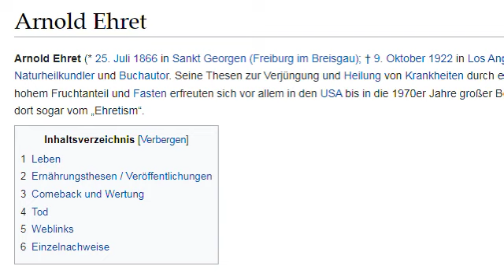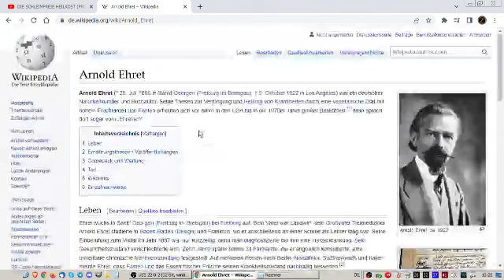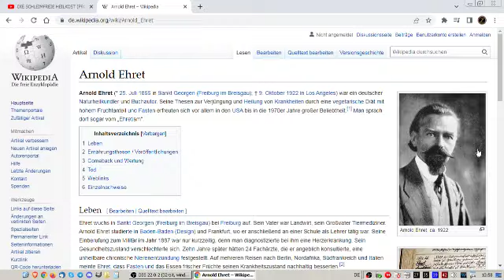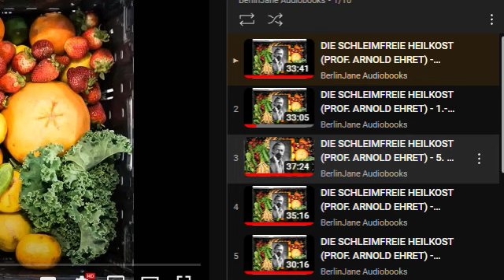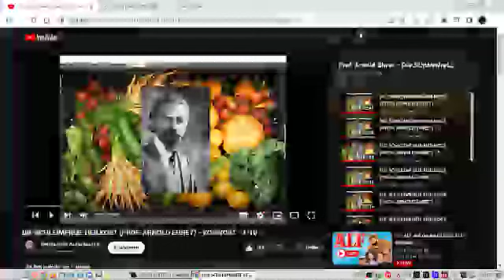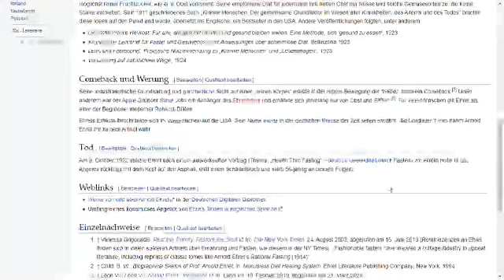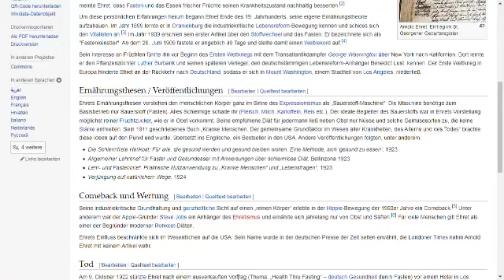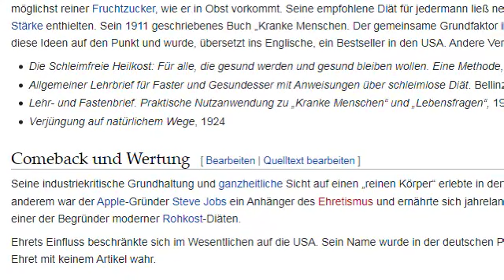Schleimfreie Heilkost und Heilung durch Traubenzucker?